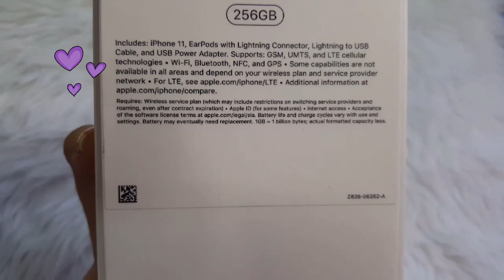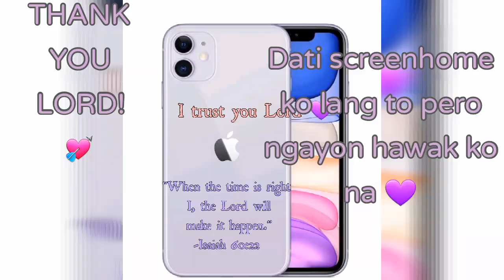UNBOXING MY FIRST IPHONE// IPHONE 11 PURPLE 2020(watch to inspire) SUPER GANDAAAA 💜 |Darlene Ching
Since marami nag rrequest sa akin neto so here it isss:

I'm not posting this to brag or what but i just want to share how faithful God is, grabe lang provision niya 💘 first investment na expensive at hindi nanghingi sa magulang(ganito pala feeling) dati pinagppray ko lang to pero ngayonnnn answered prayerrr naaa 😭💜